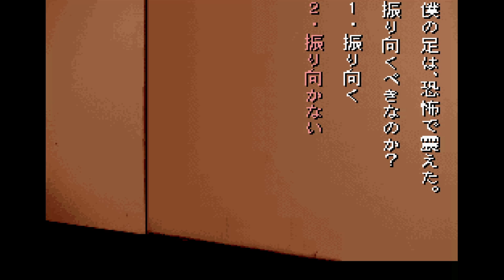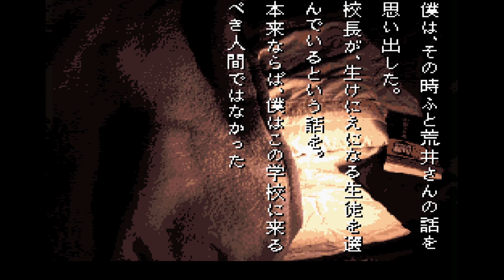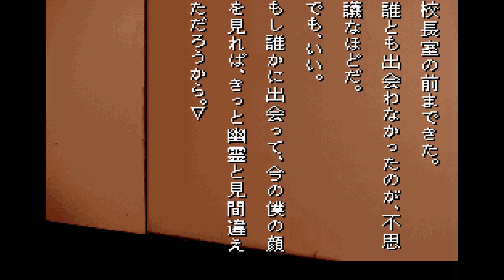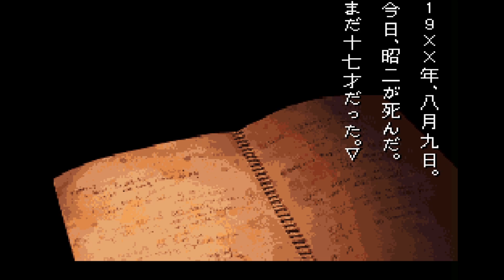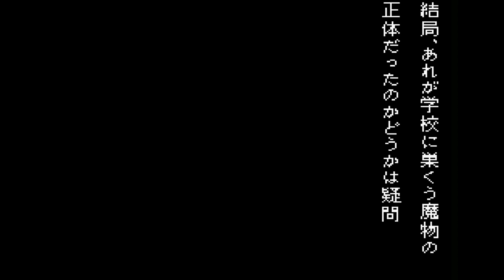【SFC版朗読】学校であった怖い話 「生けにえはお前だ！」part8